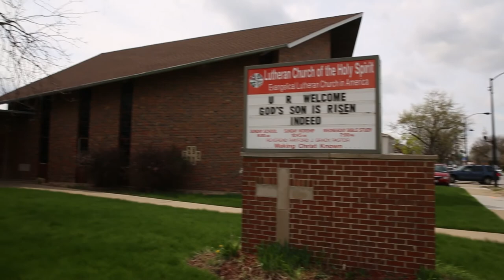Lutheran Church of the Holy Spirit 50th Year Anniversary Trailer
Lutheran Church of the Holy Spirit has been a staple in the Morgan Park neighborhood for 50 years. Past and present members tell their experiences about how the church made a positive impact on not only their lives but the community.

The full documentary is coming soon which provides a detailed account of Lutheran Church of the Holy Spirit and its history in the Morgan Park community.